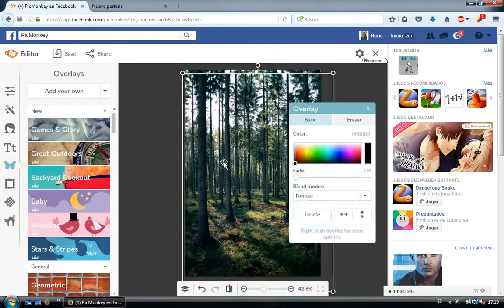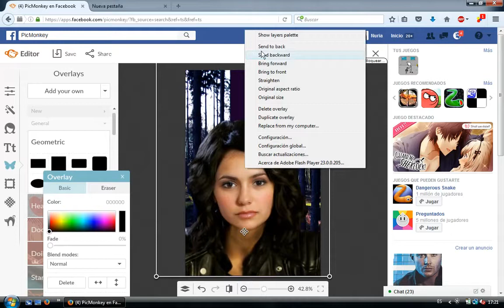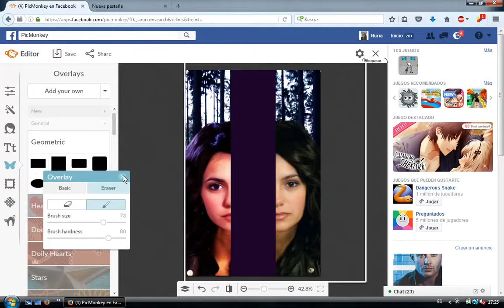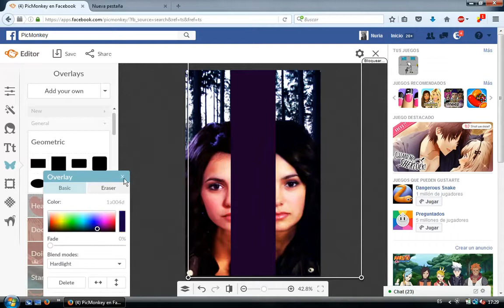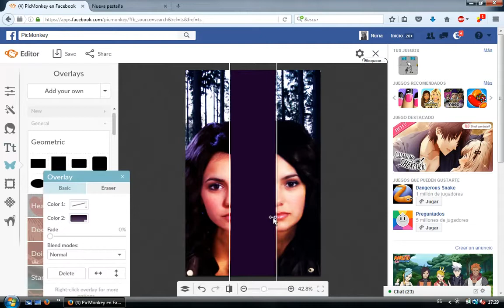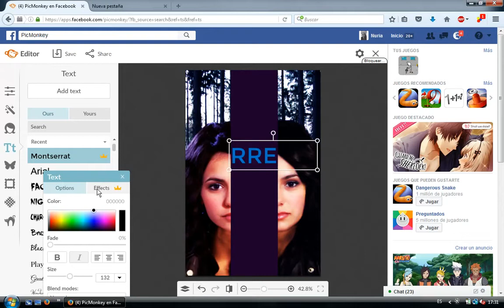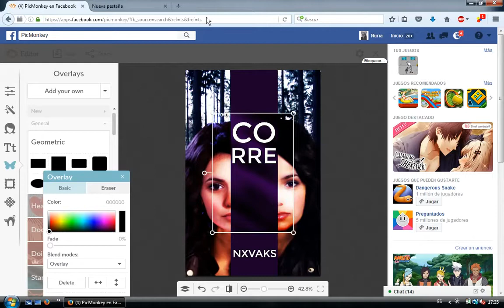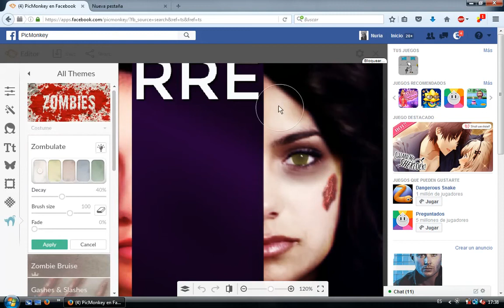✧ watch me make a wattpad cover #1 ✧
wattpad: nxvaks
deviantart: nxvaks